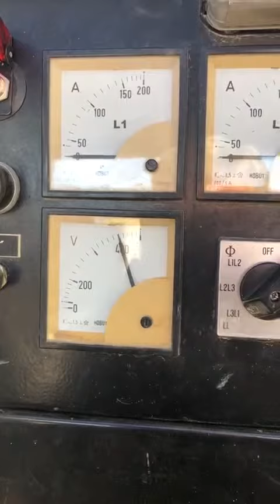Atlas Copco QA58 Rental Style Diesel Generator Video 2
2005 year model, John Deere 4045T powered, 1249 hours from new. 52kw prime power, voltage selector switch. Very nice, well maintained unit.